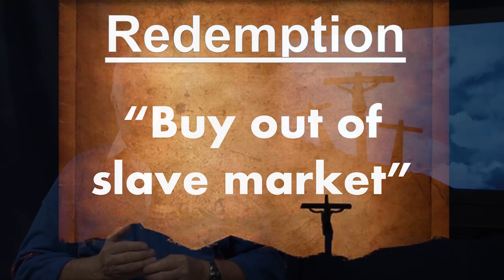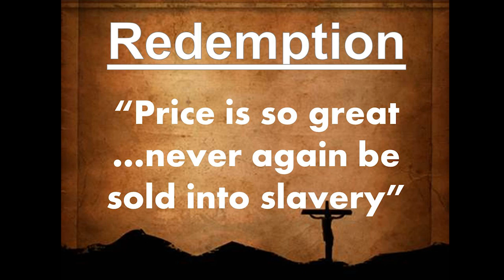Redemption: Christ's work on the cross for us | Why Did Jesus Have to Die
Josh takes a close look at the term 'redemption' and what it means in the Christian's relationship with the Savior.